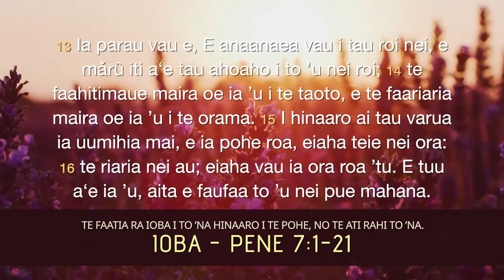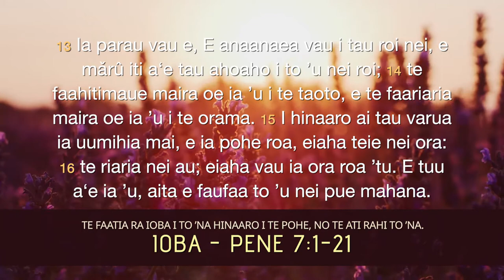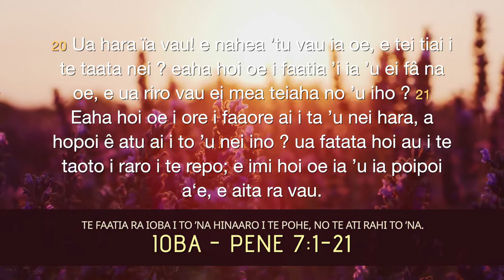Te Parau a te Atua - Ioba Pene 7